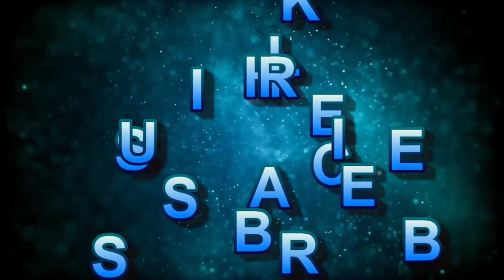अलैँची टिप्ने मेरो खेतलाहरु, भोटखोला ४ नामासे | Wang Chhiring Bhotia | Vlog Video | Bhotia Online Tv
Wang Chhiring Bhotia

यस च्यानलमा बिभिन्न प्रकारका भिडियोहरु जस्तैः खेलकुद का भिडियो हरु, गाउँ घरका रमाईलो रमाईलो भिडियो हरु, Vlog Videos, Travel Videos, Prank Videos, Wedding Videos हरु आउने छन् हेरेर साथ दिनुहोला, र तपाईहरु सबै ले मेरो यस च्यानल लाई यदि Subscribe गरेको छैन भने Subscribe पनि गरि दिनु होला तपाईं हरुको एक Subscribe ले मलाई धेरै सहयोग मिल्नेछ। धन्यवाद

यस च्यानलमा भएको भिडियोहरु कपि Download गरी कुनै अर्को च्यानलमा Upload गरेको पाएमा प्रचलित कानुन बमोजिम कडा भन्दा कडा कारवाही गरिने छ। धन्यवाद